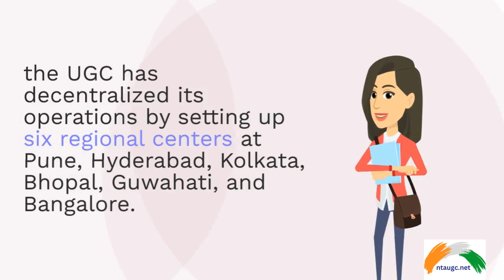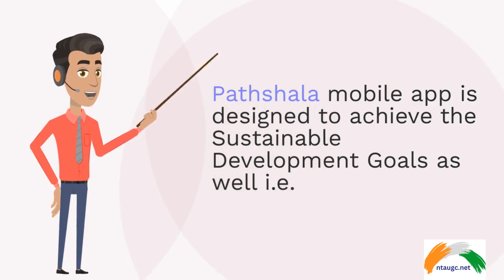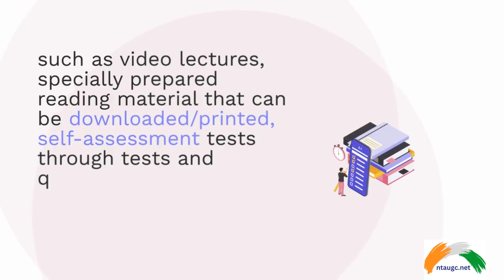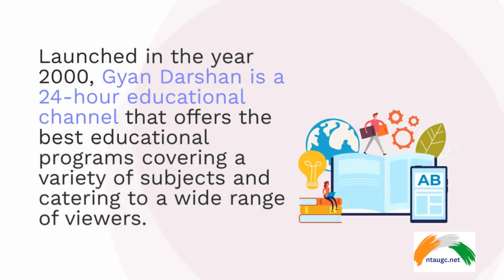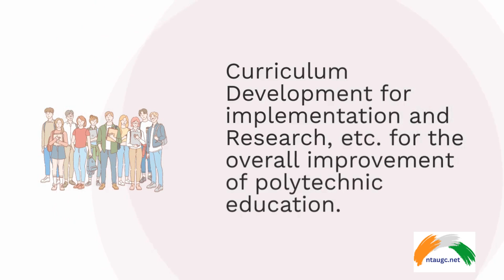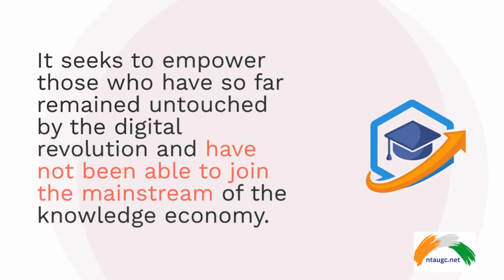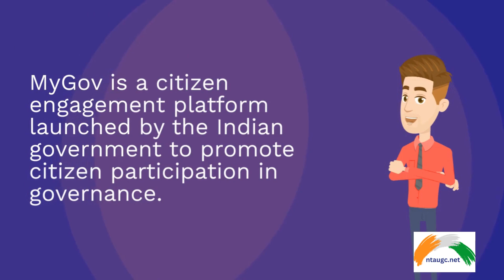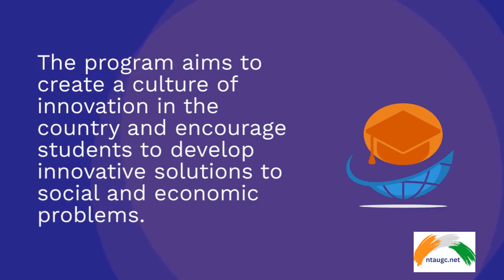digital initiatives in higher education | digital initiatives for ugc net exam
higher education new digital initiatives @ntaugc_net

ICT (Digital Initiatives) video Notes For NTA UGC NET 2023 Aspirants

UGC
The University Grants Commission (UGC) came into existence on 28th December 1953 became a statutory Organization of the Government of India by an Act of Parliament in 1956.
It was established for the coordination, determination, and maintenance of standards of university education in India.
In order to ensure effective region-wise coverage throughout the country, the UGC has decentralized its operations by setting up six regional centers at Pune, Hyderabad, Kolkata, Bhopal, Guwahati, and Bangalore.
Gyan Vani:
Gyan Vani (GV) was conceived in 2001 as a network of educational FM Radio Channels operating from various cities (Allahabad, Bangalore and Coimbatore) in the country to enhance and supplement the teaching-learning process suited to the educational developmental and socio-cultural needs of the local community.
The term ‘Gyan’ stands for knowledge and ‘Vani’ stands for aerial broadcasting.
Gyan Vani stations offer day-to-day programmes contributed by different Educational Institutions, NGOs and national level institutions like IGNOU, NCERT, UGC, IIT, etc.
Each station has a range of about 60-km radius, covering the entire city/town plus the surrounding environs with extensive access.
Gyan Vani’s main intention is to take education to the doorsteps of the people.
It also deals with awareness programmes including the ones for Panchayat Raj Functionaries, Women Empowerment, Consumer Rights, Human Rights, the Rights of the Child, Health Education, Teacher Education, Non-formal Education, Adult Education, Education for the handicapped, Education for the downtrodden, education for the tribal and so on.
Gyan Darshan
Launched by the MHRD, Information & Broadcasting, the Prasar Bharti and IGNOU jointly on 26th January 2000
It is a 24-hour transmission channel for educational programmes which covers a variety of subjects and catering to a wide range of viewers.
Gyan Dhara
It is an internet audio counselling service offered by IGNOU, where the students can listen to the live discussions by the teachers and experts on the topic of the day and interact with them through telephone, email and also chat mode.

GIAN
Global Initiative of Academic Networks (GIAN) in Higher Education, which is an initiative by MHRD, was launched in 2015.
It aims at improving the quality of higher education and elevating India’s scientific and technological capacity to global excellence through international collaboration.
Hence, it can be concluded from the given points that Gyan Vani is an educational FM radio network.
E-Pathshala
It is a joint initiative of the Ministry of Human Resource Development (MHRD), Govt. of India, and National Council of Educational Research and Training (NCERT).
It is developed for showcasing and disseminating all educational e-resources.
It includes textbooks, audio, video, periodicals, and a variety of other digital resources.
Pathshala mobile app is designed to achieve the Sustainable Development Goals as well i.e. equitable, quality, inclusive education, and lifelong learning for all and bridging the digital divide.
Students, Teachers, Educators, and Parents can access eBooks through multiple technology platforms like mobile phones and tablets (as epub) and from the web portal through laptops and desktops (as Flipbook).
Features of these books allow users to pinch, select, zoom, bookmark, highlight, navigate, share, listen to text using text to
speech (TTS) apps, and make notes digitally.

,digital initiatives in higher education ugc net

higher education new digital initiatives,digital initiatives in higher education ugc net,digital initiatives in higher education,digital initiatives